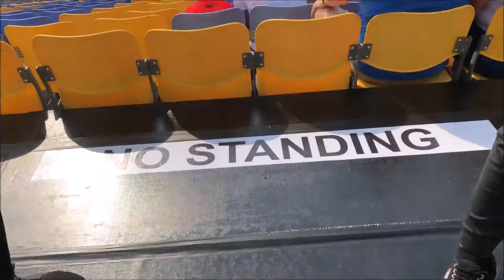Singapore GP Vlog | Part 1 | Friday Practice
Some footage from my time at the Singapore GP. There will be two more parts from the Saturday & Sunday.